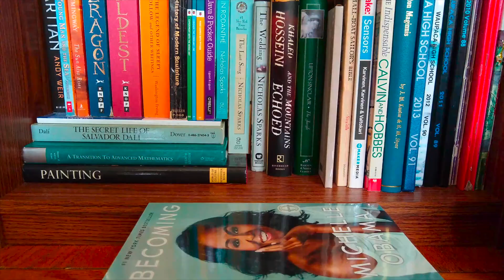The Stay-At-Home Vlog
What better way to deal with staying inside due to COVID-19 than by making a video about it! Stay safe!